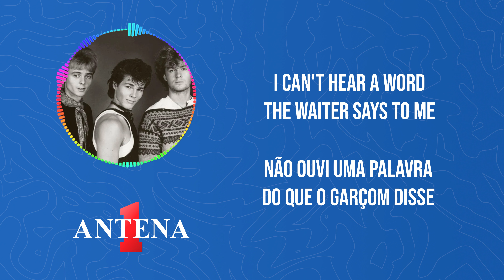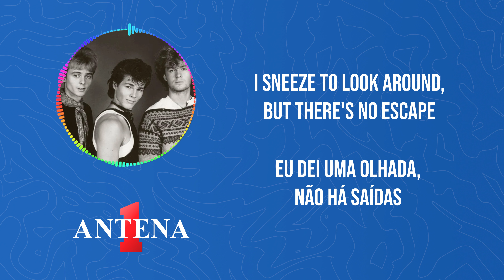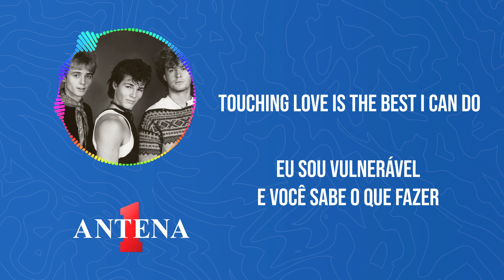Antena 1 - A Ha - Touchy - Letra e Tradução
Aproveite a música "Touchy" do A-ha com letra e tradução para cantar junto e entender o significado da letra. Essa canção foi lançada em 1988 como parte do álbum "Stay on These Roads". A música é uma reflexão sobre as complexidades dos relacionamentos e a dificuldade de expressar verdadeiramente nossos sentimentos. Com a voz única de Morten Harket e a melodia cativante do A-ha, esta música é uma verdadeira obra-prima da música pop dos anos 80.
Acompanhe a letra e tradução aqui no canal da Antena 1 e divirta-se com este clássico do A-ha!

Tradução:
Donna nos encontrou do seu jeito lento e sonhador
Não ouvi uma palavra do que o garçom disse
Ela parece mais velha agora, a cor do seu cabelo
Ela entrou na sala e ficou satisfeita em me encontrar aqui
Eu estou tocado,
toque você
Eu estou tocado
e você sabe o que fazer
Eu estou tocado,
toque, toque você
Eu estou tocado
Nós dois juntos na sala, só nós
Eu dei uma olhada, não há saídas
O que eu posso fazer, o que posso dizer
Ela está esperando que esse momento se explique por si só
Eu estou tocado,
toque você
Eu estou tocado
Eu estou tocado,
toque, toque você
Eu estou tocado
Tocando amor é o melhor que posso fazer
Hey, dessa vez você foi longe demais
Você sabe como estamos sensibilizados
Donna me encontrou do seu jeito lento e sonhador
Agora ela lê para mim o que dizem os jornais
O jeito que ela ri do que eu faço
Esperando que esse momento se explique por si só.
Eu estou tocado,
toque você
Eu estou tocado
Eu estou tocado,
toque, toque você
Eu estou tocado